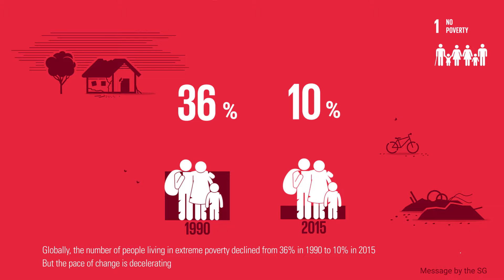No Poverty around the world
Globally, the number of people living in extreme poverty declined from 36% in 1990 to 10% in 2015. But the pace of change is decelerating. Projections suggest that 6% of the world’s population will still be living in extreme poverty in 2030 if current trends continue.

The purpose of ESCWA is to stimulate economic activity in member States, strengthen cooperation between them and promote development.

VISION
In harmony with the universal ideals of the United Nations, ESCWA aspires to induce positive Economic and Social change for lasting development in the Arab region.